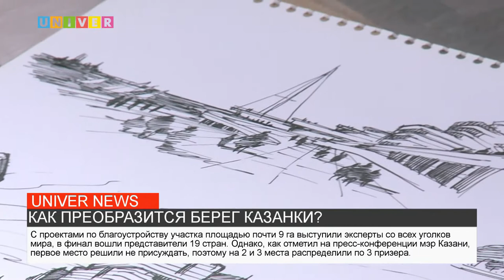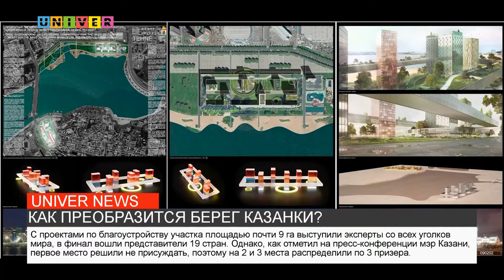КАК ПРЕОБРАЗИТСЯ БЕРЕГ КАЗАНКИ?